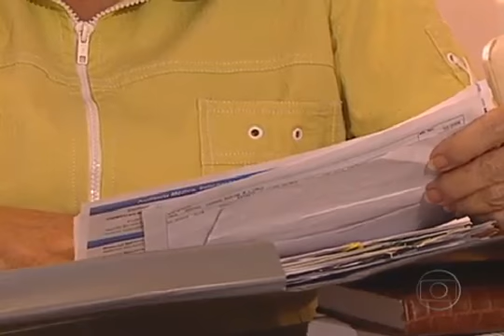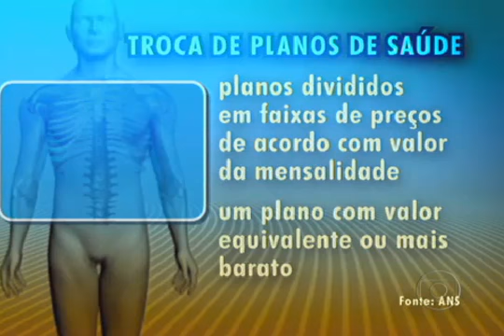noticia 12012009 2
A ANS deve anunciar esta semana as regras para permitir que clientes mudem de empresas de saúde sem perder direitos; é a chamada portabilidade. Seis milhões de pessoas poderão ser beneficiadas.